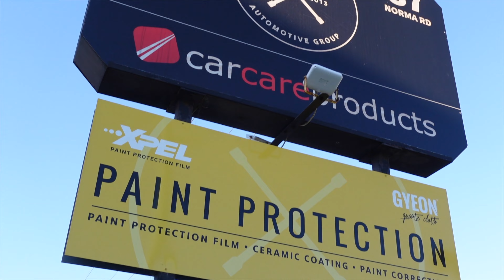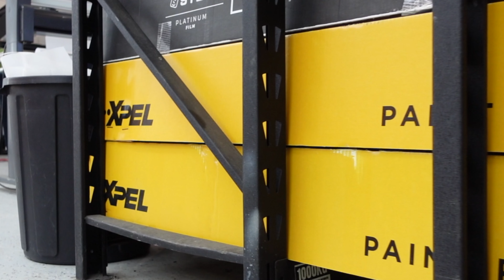2022 McLaren 720S Daniel Ricciardo Edition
3 of 3 2022 McLaren 720S Daniel Ricciardo Edition
Protected by MADinc using XPEL PPF and GYEON treatments

Finished in 'Papaya Spark' and 'Burton Blue' (as used on the 2021 McLaren F1 car), the McLaren Daniel Ricciardo Edition 720S (as it's officially known) adds carbon-fibre sills inscribed with Ricciardo's signature, '3' etched into the doors, and 'One of Three' commemorative plates.

Three examples of the supercar will be built – referencing Ricciardo's race number, 3 – as part of a collaboration between Sydney and Melbourne McLaren showrooms, and the British marque's MSO personalisation division.